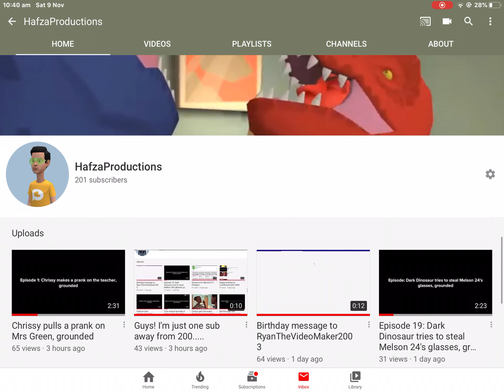New profile picture for the rest of the year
This is my new profile picture now that Halloween's over 🤩🤩🤩